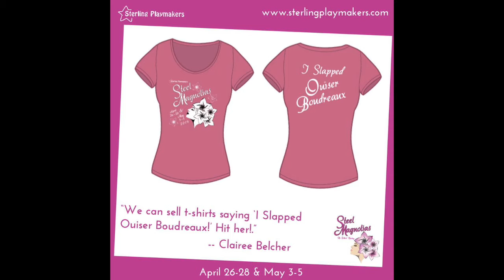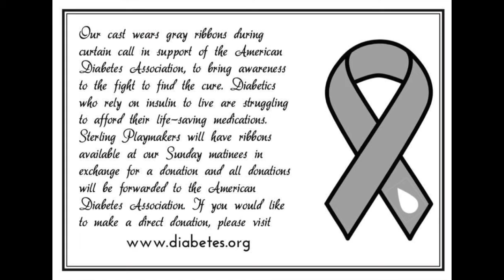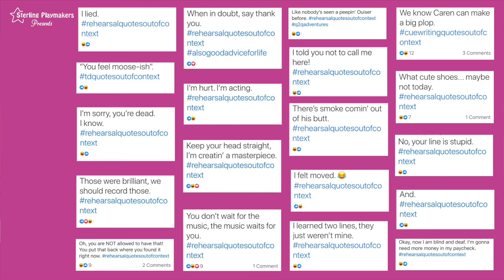Steel Magnolias Reunion Part 4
Our cast and crew of 2019's Steel Magnolias recently had a virtual reunion. Catch up and reminisce with us in this fun series of videos. Part four highlights some of our favorite rehearsal memories.